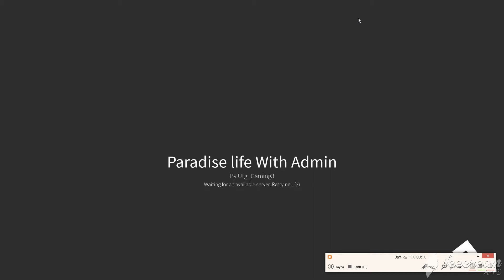Noob Bat showcase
Cool its original script game
join and your friends troll your friends ! :З
Credits= was made by DahNoob